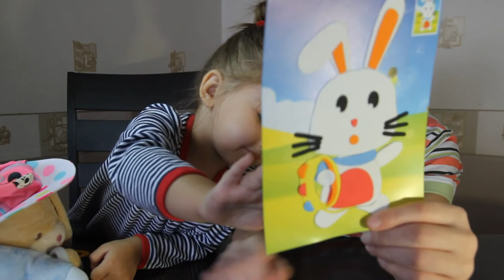Делаем с детьми своими руками Детское рукоделие Аппликация Зайчик 3D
Делаем с детьми своими руками.  Детское рукоделие – одно из основных занятий для детей, которое развивает их творческие способности, логику и мышление. Егор и Алиса любят заниматься детским рукоделием и творчеством. Из наборов для детского творчества мы выбрали аппликцию Зайчик 3D.
Смотрите, как Егор с Алисой делают аппликацию Зайчик 3D

Ребенок просит Окей Гугл найти мультик Tiny Love. Смешные приколы с детьми. Okay Google. The child asks Okay Google find cartoon Tiny Love. Funny fun with the kids. Okay Google.

Пупс Беби Борн. Кукла Baby Born. Распаковка пупса Бэби Борн. Bobblehead Baby Born. Doll Baby Born.

Май Литл Пони Хасбро. Видео обзор Май Литл Пони. Распаковка Май Литл Пони. My Little Pony